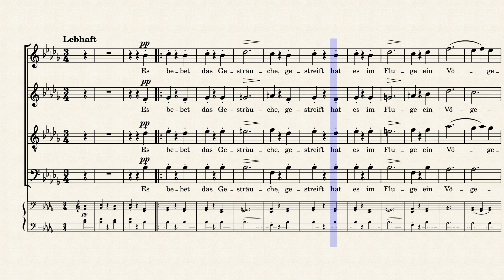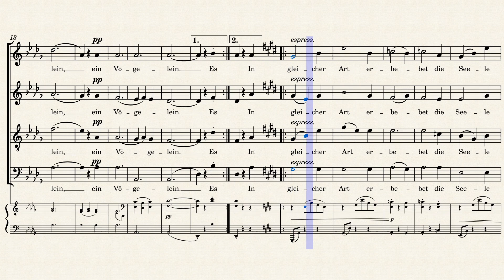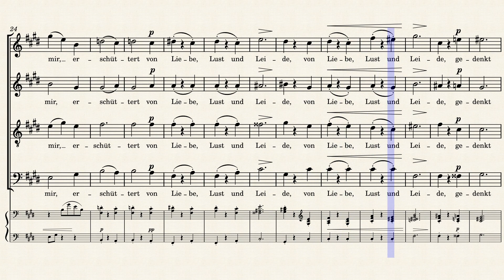Brahms Op.52-18 (Es bebet das Gesträuche)